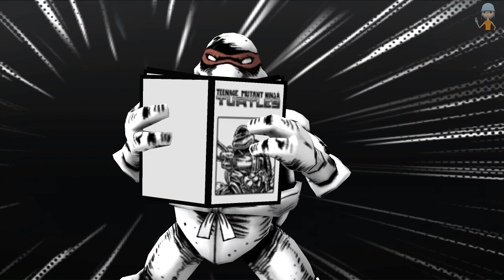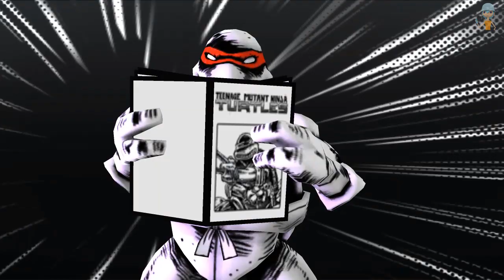Teenage Mutant Ninja Turtles Legends - Part 1097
TMNT Legends Teenage Mutant Ninja Turtles: Legends is free game on android , there are over 30 TMNT characters! , Fight against the Kraang in the Ninja Turtles’ favorite locations , if you want special fighting just write your charcters and i will try to play them,